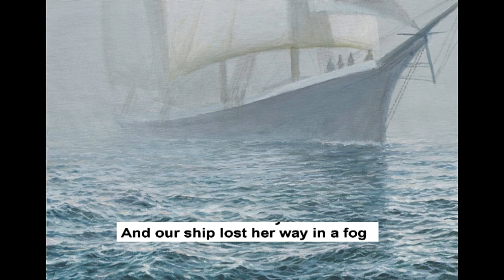The Last of the Irish Rover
Complete with lyrics so sing along
This version was recorded by my new band after my departure from irish Rovers- A great bunch!! -Ian Millar,Davey Walker,Bobbie O'Donovan, dale Sullivan and mesel We had a great few years of Craic!